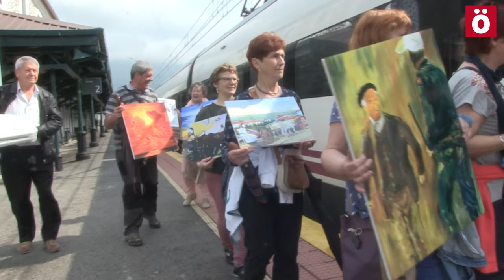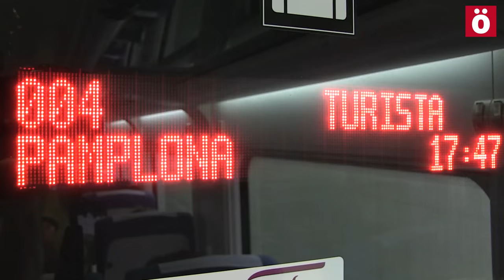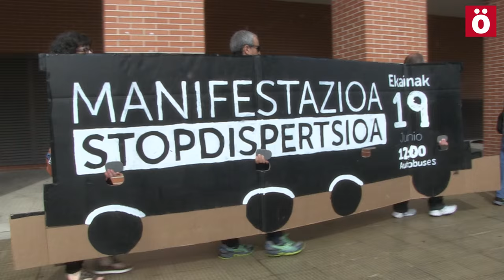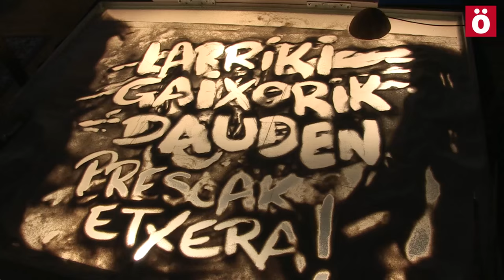Muestra artística para denunciar la situación de los presos enfermos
Los trabajos desarrollados por Pello Mariñalarena, preso político vasco de Etxarri Aranatz que falleció por desasistencia sanitaria en la prisión francesa de La  Sante, se pueden visitar ya en Katakrak. La exposición organizada por Sare Herritarra con motivo de la manifestación del próximo 19 de junio pretende poner sobre la mesa la situación de los presos políticos vascos con graves enfermedades.